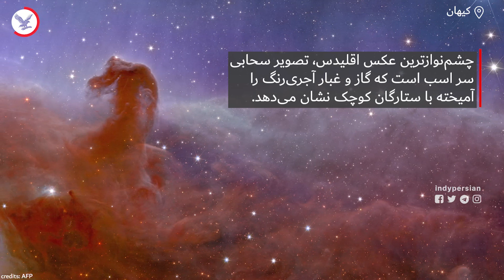انتشار اولین تصاویر ارسال شده از تلسکوپ فضایی اقلیدس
آژانس فضایی اروپا روز سه‌شنبه، ۱۶ آبان‌ماه، اولین تصاویر ارسال شده از تلسکوپ فضایی اقلیدس (Euclid) را به نمایش گذاشت. پنج تصویر از کهکشان‌های مارپیچی، زایشگاه‌های ستاره‌ای و دیگر نقاط کیهان را می‌توان در این تصاویر مشاهده کرد. این تلسکوپ ماه ژوئیه سال جاری میلادی به فضا پرتاب شده بود.
اقلیدس با هدف نقشه‌برداری از آسمان فراکهکشانی، قصد نشان دادن چگونگی تاثیرات ماده تاریک و انرژی تاریک مرموز در شکل‌گیری ساختار جهان را دارد.
چشم‌نوازترین عکس اقلیدس، تصویر سحابی سر اسب است که گاز و غبار آجری‌رنگ را آمیخته با ستارگان کوچک نشان می‌دهد. این تلسکوپ همچنین تصاویری جدید و دیدنی از خوشه برساووش، مجموعه‌ای از کهکشان‌ها در فاصله‌ی ۲۴۰ میلیون سال نوری از زمین را به نمایش گذاشت. به گفته دانشمندان، بیشتر لکه‌های رنگی در تصاویر نه ستاره، بلکه کهکشان‌اند.
تلسکوپ فضایی جیمز وب ناسا که پیشتر به فضا پرتاب شده بود در حال حاضر در یک زمان تنها روی یک قسمت از آسمان متمرکز است، در حالی که اقلیدس گستره‌ای وسیع از کیهان را با جزئیات بالا در میدان دید خود دارد.